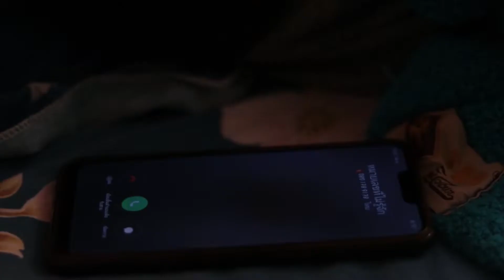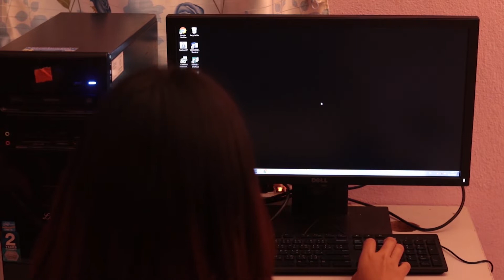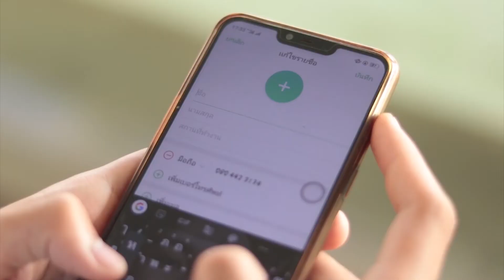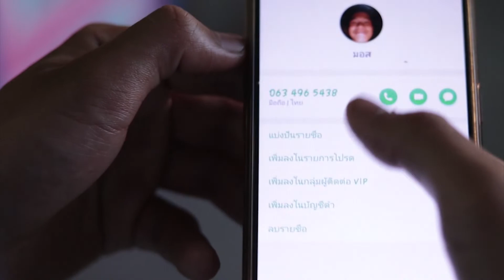รางวัลชมเชย : ทีม กาลครั้งหนึ่ง วิทยาลัยการอาชีพบ้านไผ่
🏆 รางวัลชมเชย 🏆
การประกาศและมอบรางวัล "สุดยอดผลงานอวด-ดี อาชีวะ 5"
ทีมที่ได้รับรางวัลชมเชยจะได้รับเงินรางวัล จำนวน 5,000 บาท
ดย ผู้แทนจากสำนักงานคณะกรรมการการอาชีวศึกษา

🎉 ขอแสดงความยินดีกับทีม กาลครั้งหนึ่ง  🎉
ผลงานจากนักศึกษา วิทยาลัยการอาชีพบ้านไผ่

📍งานประกาศรางวัลสุดยอดผลงาน อวด–ดี อาชีวะ 5
วันที่ 18 มีนาคม 2563 ณ Crystal Design Center CDC ห้อง Crystal Grand Ballroom